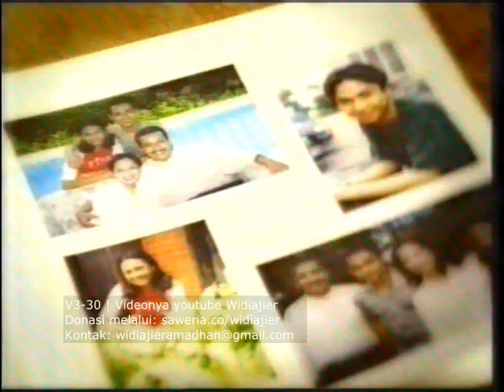Iklan Panadol tahun 2001